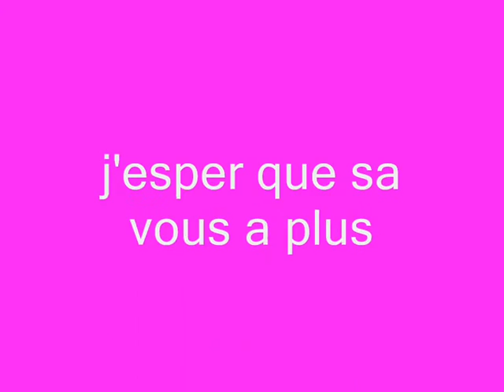pullip mv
/!\ PAS DE CRITIQUES NI D'INSULTES SUR CETTE VIDEO /!\
une petite animation avec la pullip Luna